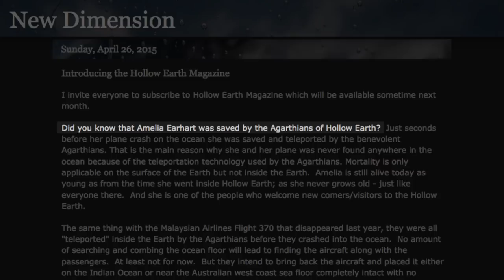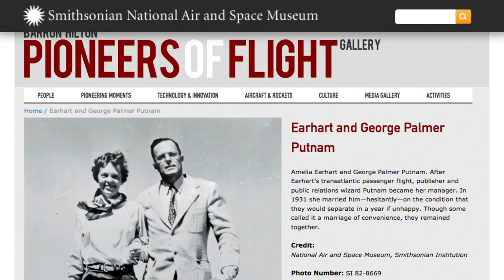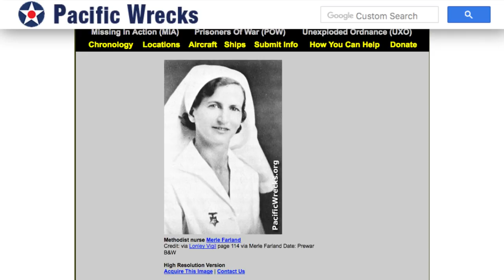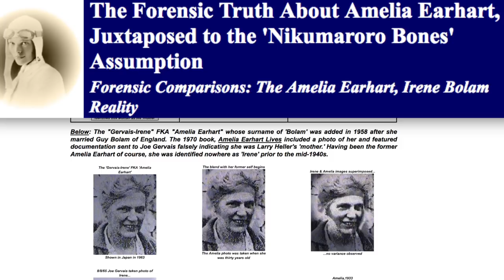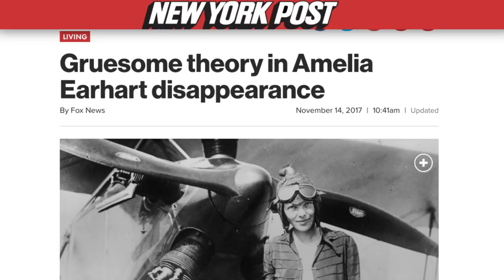What People Actually Think Happened To Amelia Earhart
For many people, the disappearance of Amelia Earhart is one of history’s most puzzling unsolved mysteries. While the official account is that Earhart died in a plane crash, along with her navigator Fred Noonan, a lot of people have opted for more outlandish theories. They are, of course, encouraged by the fact that no evidence of a crash has ever been found.

Some think she was actually a spy, others think she ended up in a Gilligan’s Island situation, while others still think it was aliens or something even more bizarre (yes… more bizarre than aliens). Let’s take a look at what people actually think happened to Amelia Earhart.

Amelia Earhart was rescued by cave people | 0:00
Amelia Earhart was abducted by aliens | 0:50
Amelia Earhart faked her death for love | 1:23
Amelia Earhart became a nurse on Guadalcanal | 2:01
Amelia Earhart was a spy | 2:38
Amelia Earhart became a New Jersey banker | 3:17
Amelia Earhart became a castaway | 3:50